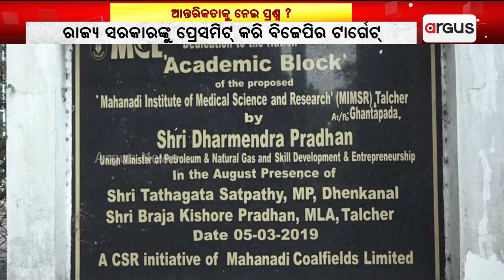BJP Targets Odisha Govt Over Operational Of Talcher Medical College From Oct 1